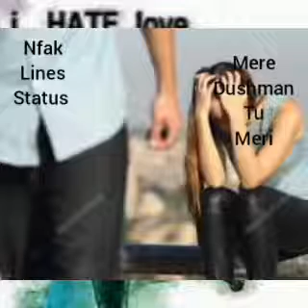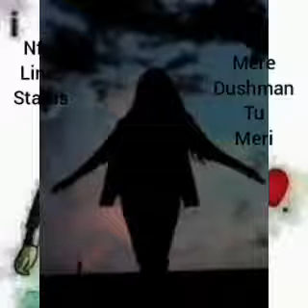mere dushman tu meri dosti ost nfak lines